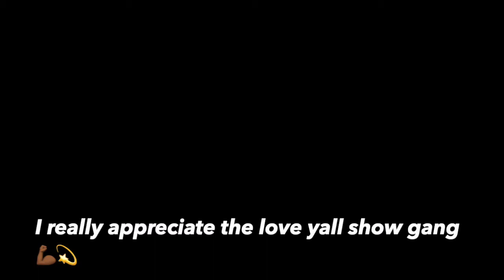So What Next |Dee Nation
Make Sure Y'all Go Get At Bro If Y'all need a helmet Made Make Sure You Tell Him I Sent You. Thanks For The Love Y'all Be Showing Eleven More Subscribers Till 300.